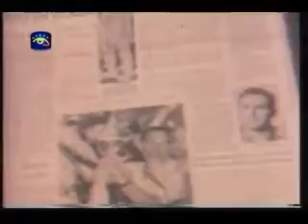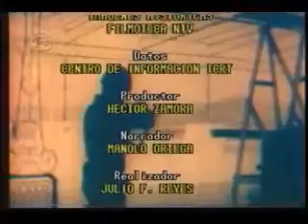Cuba antes de la Revolucion Lucha en las ciudades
Cuba - Imagenes de la lucha revolucionaria  en contra la tirania de Fugêncio Batista en las ciudades antes de la Revolucion Cubana de 1959. Captadas de Cubavision Internacional  através do Satélite Hispasat em 04/12/16